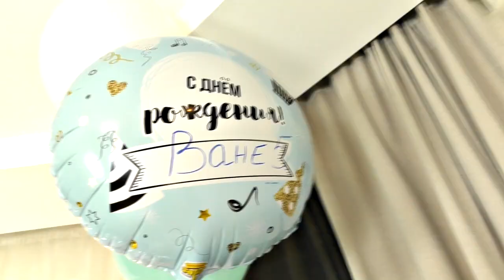Four Kids and Dad are preparing a Surprise for Vania Birthday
Папа и Маша приготовили огромный сюрприз на День рождение Вани!